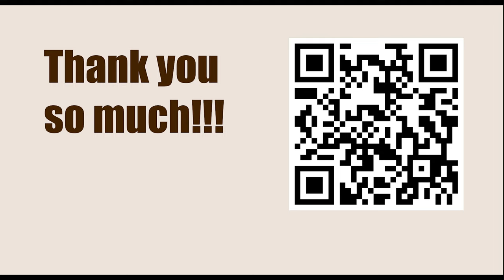The Pillsbury Bind || Chekhover vs Rudakovsky, Moscow 1945 || IRVING CHERNEV